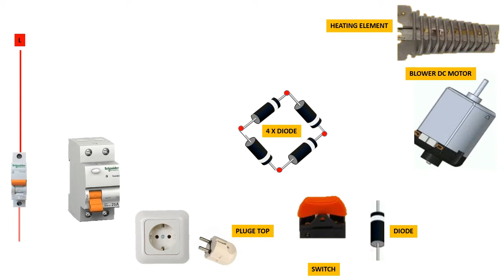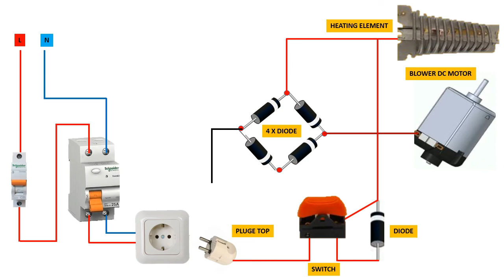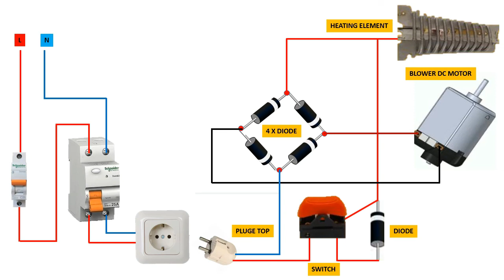Hair dryer wiring diagram / Repair Any Hair Dryer Very Easily at Home